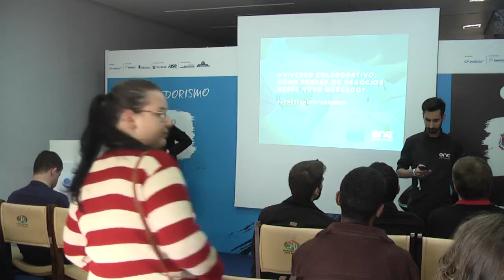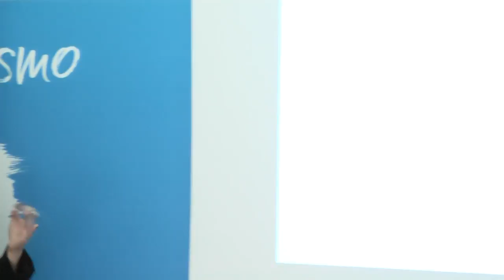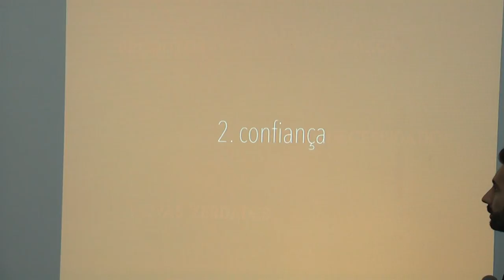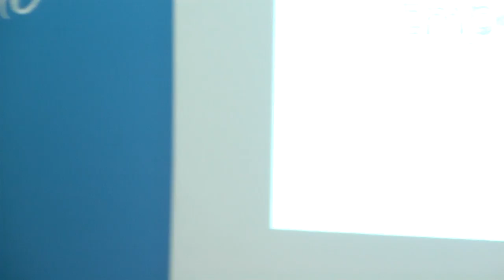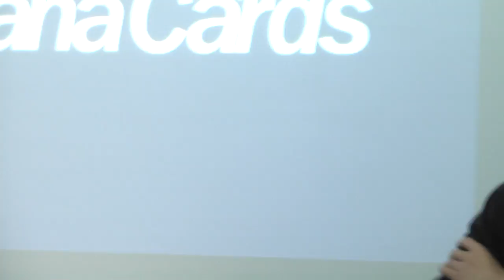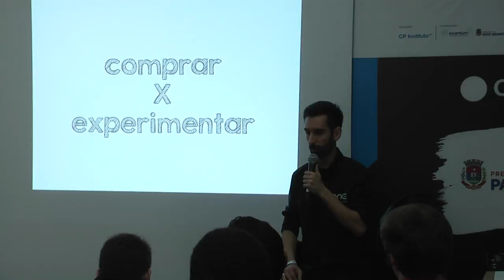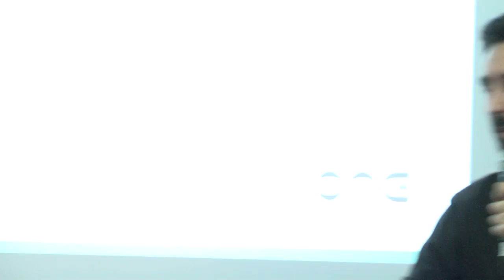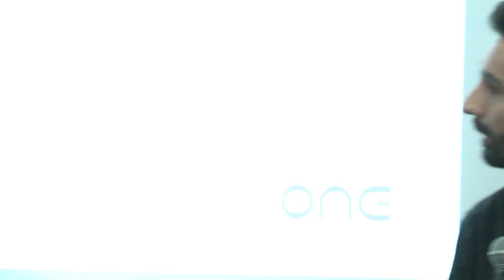Universo colaborativo: como pensar os negócios nesse novo mercado?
Descrição:
Uma coisa é certa: o mundo dos negócios está mudando. É preciso pensar além das transações convencionais e expandir nosso conhecimento para um universo totalmente novo: de liberdade, confiança e colaboração. Muito além de Uber e AirBnB, como podemos pensar nossos negócios de um jeito mais atual e conectar nossas ideias com o mundo? Qual é o perfil do empreendedor para atuar nesse cenário? Como eu conecto a minha ideia de negócio a este universo?

Palestrantes:
Lívia Marostiga - Administradora por formação e apaixonada por empreendedorismo e colaboração. Atualmente, auxilio empresas a encontrarem sua personalidade e se posicionarem no mundo digital com a Whitz Marketing Digital e no One Coworking, ajudo pessoas e empresas a potencializarem seus modelos negócios, e no caminho, ainda fazer amigos. Acredito que a conexão e o compartilhamento são o caminho para uma sociedade que cresce sustentavelmente e que faz o trabalho ser mais divertido, significativo e transformador.

Saulo Pandini - Formado em Engenharia Civil pela UEL com MBA em Gestão Estratégica de Empresas pela FGV, atualmente compartilho meu tempo entre a gestão do One Coworking e os negócios da família. Apaixonado por networking e tudo o que pode ser transformado através da união de pessoas e talentos.